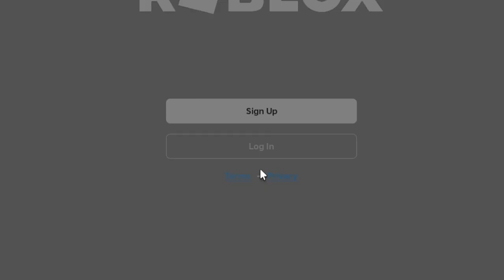Messing WIth Strangers In Roblox Neighbors! (feat. Jebiga_43)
Alright in Roblox Neighbors we are gonna be trolling by asking some very weird questions and being goofy.

(- Chapters -)
0:00 Intro
0:07 First Victim
0:31 Second Victim
0:45 Third Victim
0:50 Fourth Victim
0:54 Fifth Victim
0:56 This dude is finna lose it.
0:59 Sixth Victim
1:06 Seventh Victim
1:10 I think he's actually finna lose it.
1:11 Eighth Victim
1:15 Nineth Victim
1:26 Nah he's really finna lose it.
1:29 PLEASE DONT LOSE IT BRO.
1:33 YO CALM DOWN BRO.
1:35 Mic Up Trolling (ft. Jebiga_43)
2:46 Jebiga_43 Gets Banned Live.
2:50 Outro

Messing WIth Strangers In Roblox Neighbors!